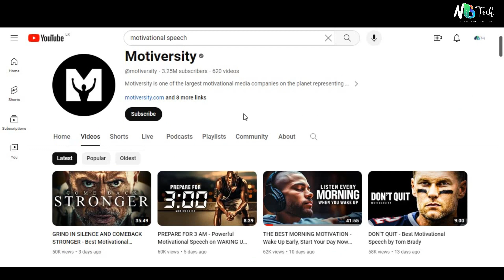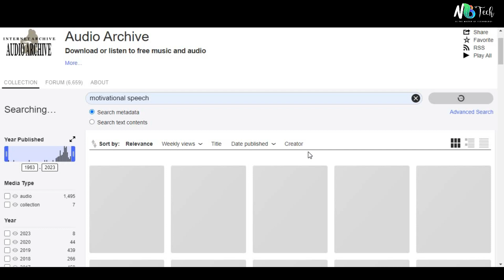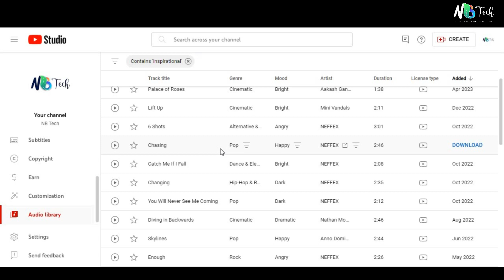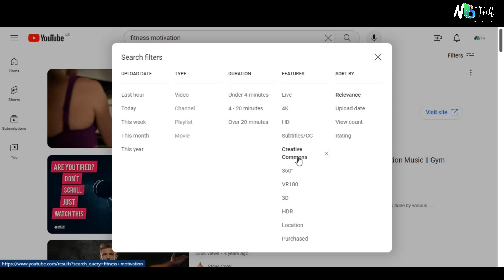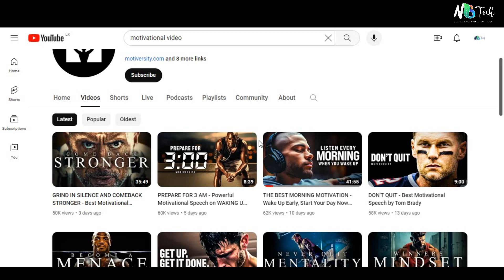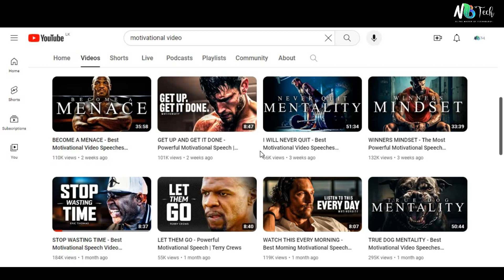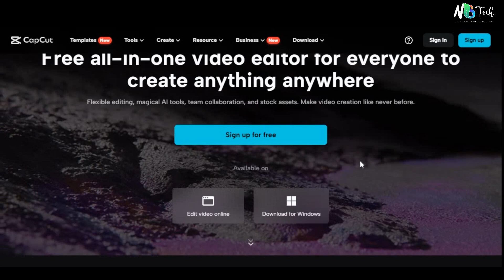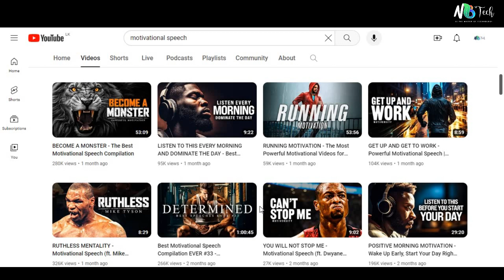Earn money online from Motivational videos in tamil | ஒரு மாதத்திற்கு 50,000/= வரை சம்பாரிக்கலாம்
Earn money online from Motivational videos in tamil | No investment